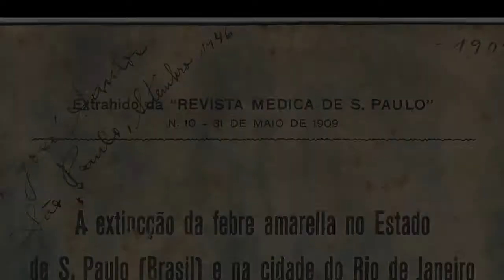Trailer - Documentário Dr. Emílio Ribas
Trailer do documentário produzido em comemoração aos 150 anos de nascimento do médico Dr. Emílio Ribas.